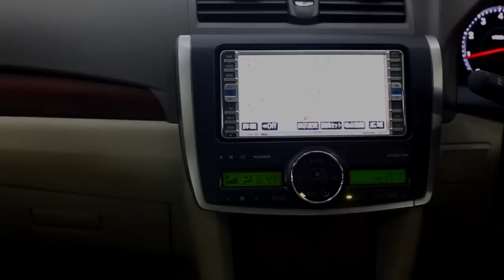Premio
TOYOTA PREMIO 2010

 BLACK

 FULL OPTION, NAVIGATION-DVD-CD PLAYER, BACK CAMERA,WOOD  PANEL, WOOD COMBI STEERING WITH STEERING AUDIO CONTROL, SMART KEY,PUSH START, FOOT STEP CHROME WITH PREMIO EMBOSSED ILLUMINATION, FRONT SUPERIOR GRILL WITH GOLDEN COLOR MONOGRAM, FOG LAMP WITH CHROME COVER, DOOR MIRROR WINKER LIGHT, DOOR OPENER CHROME, 15" CROME ALLOY RIM, RAIN SHADE